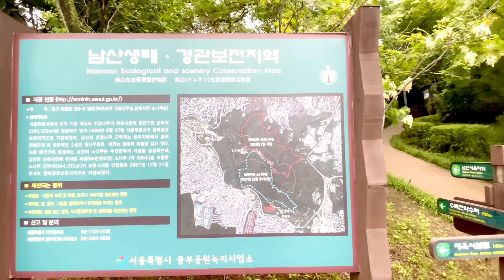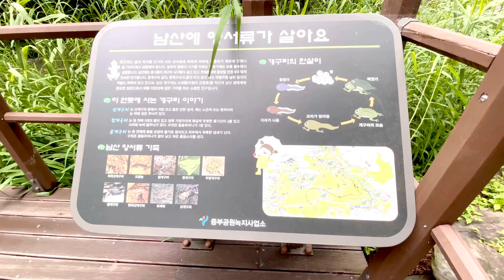Peaceful place to go away from the city